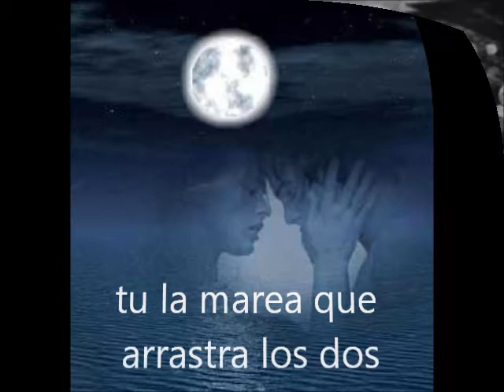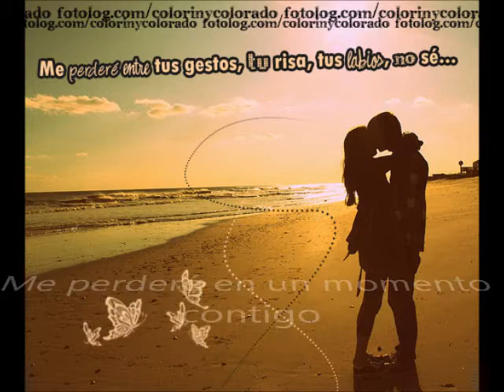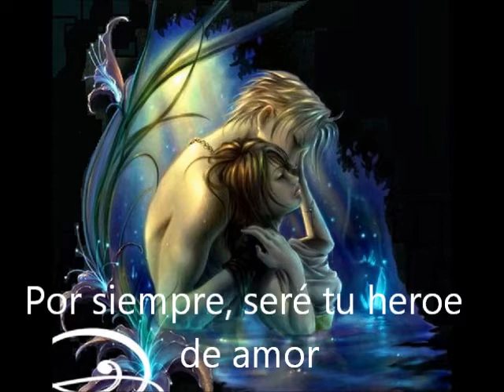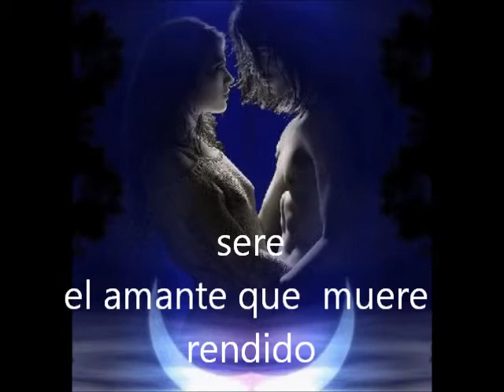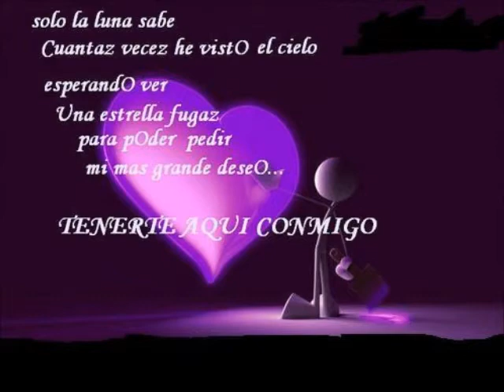Amante Bandido - Miguel Bose Ft Alaska